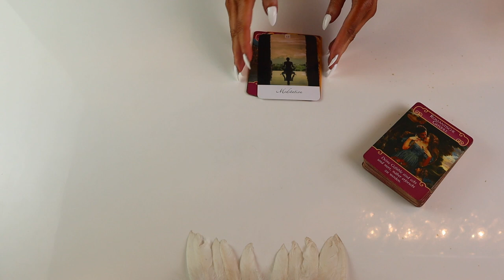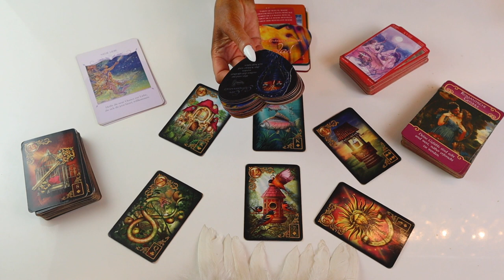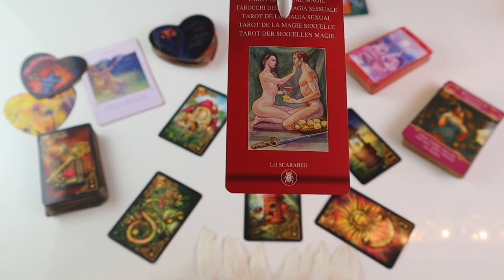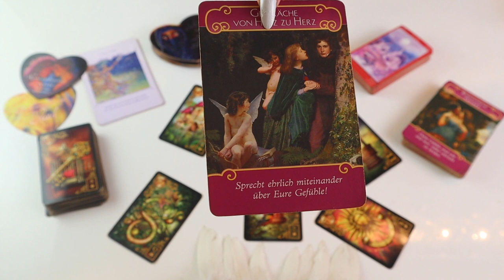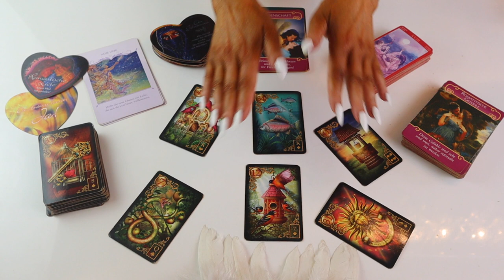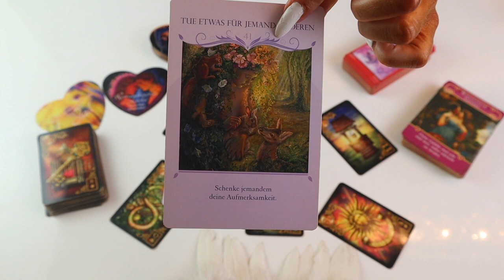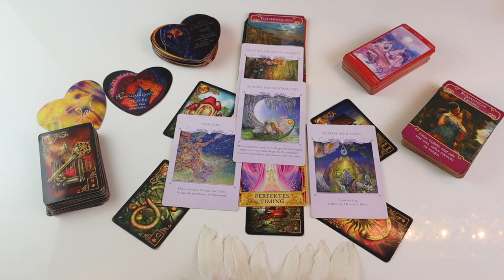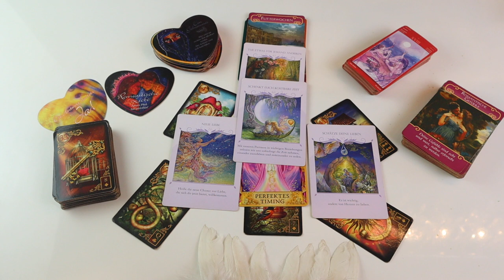September Botschaften für Dich ❗️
Meine Lieben,

Ich arbeite mit folgenden Karten:

Das Seelengenpartner Orakel von Josephine Wall und Angela Hartfield
Magic Tatot

Legungen die ich anbiete:
Neu❗️Der Potenzielle Partner/in
Monatslegung
9 er Legung
Express Legung
Dein Herzblick ❤️

Heilungsrituale die ich anbiete:

Herzöffnung
Karma Auflösung

Spenden:
Die Hälfte der Spendenbeträge gehen an Obdachlose

Bh: 37€
Slip: 22€
Kissen: 44€
Decke: 59€
Boxershorts: 32€
T-Shirt: 39€
Großes Säckchen (weiß/grau): 21€
Kleines Säckchen (weiß/grau):16€
Mondsteinsäckchen: 27€
Geld-/Finanzbrief: 44€
Wunschtuch: 42€
Heil-/Schutzseife: 32€

Fragen ?